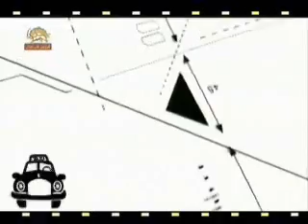نكات وتصاوير ارسالي دوستان به پيك شادي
سيماي آزادي تلويزيون ملي ايران 12-اسفند 89